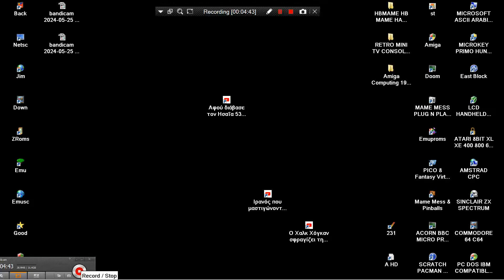2 MARIOS DONKEY KONG 2013 HBMAME HB MAME HACK BOOTLEG ARCADES MACHINES MAMEUI HOMEBREW HOME BREW TWO